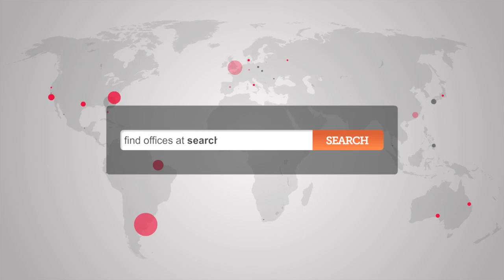Liverpool Street Offices - Office Space in Liverpool Street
Serviced Offices in Liverpool Street

Facilities at this serviced office space include; access to executive conference suites; high speed internet; top of the range furnishings; kitchen and catering facilities; air conditioning; showers; 24 hour access through a manned reception and security station and a comprehensive IT and communications infrastructure.

The office is only a short walk from Liverpool Street station, with access to the Central, Metropolitan, Circle and Hammersmith & City lines, as well as National Rail services.  Moorgate and Bank stations are accessible within 10 minutes, and provide further access to Northern, District and Waterloo & City lines as well as further National Rail services.  Alternatively, the site features on a number of bus, road and cycle routes.